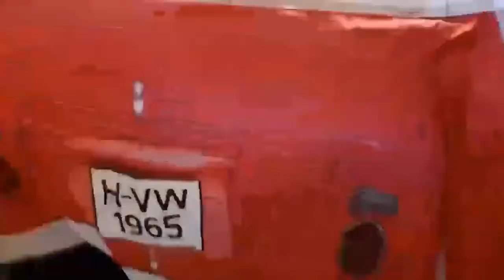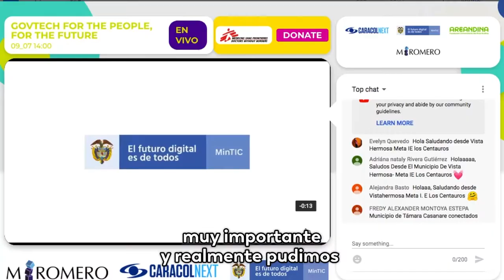Campus Party 2020: tres días de innovación y aprendizaje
Así transcurrieron tres días del Campus Party y el Ministerio TIC nuevamente participó de una cita mundial llena de innovación y aprendizaje.